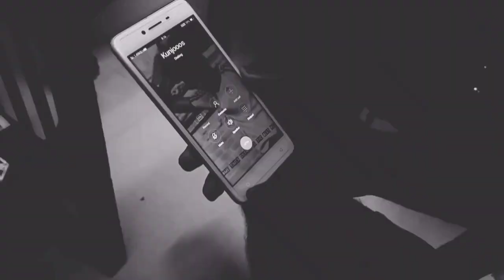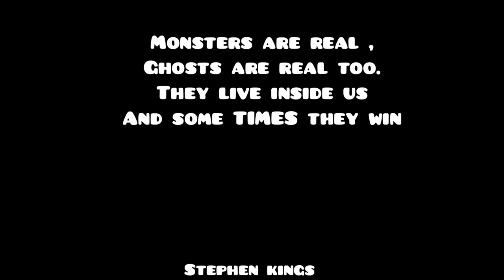ഇരുട്ട്.. (The conclusion) |JR VLOGS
Story: Gokul ms, kiran das

Editor, videography, direction : kiran das

Dialogues : Team JR

Cast : Gautham, Ananthan, Akshay, vaisakh, Amal, Aswin, Gokul, Abi

Special thanks: Abhijith, sarathbabu kaniyapuram

Cam : realme  5s
Special thanks:  (inshot mobile app)

               :gautham_j_r
               :akshay_dillu
               : amalamal9533
               :_snapper_boy
               :gokul_manoj_sivan
               :aswi.n759
               :_.i.m._zaddy_.jr._
               :shanesajan
               :leo_kunju_jr
               :abi_de_vaffan_cool